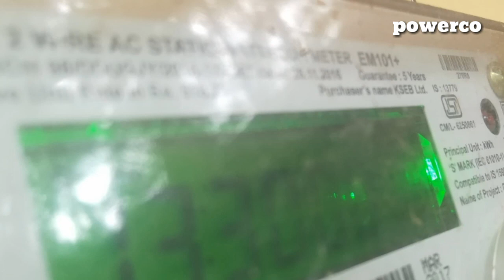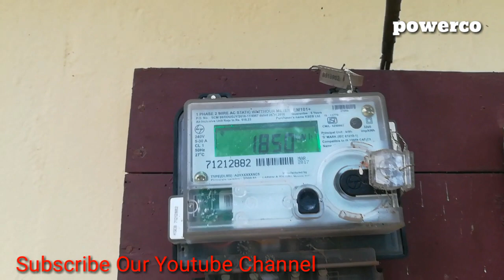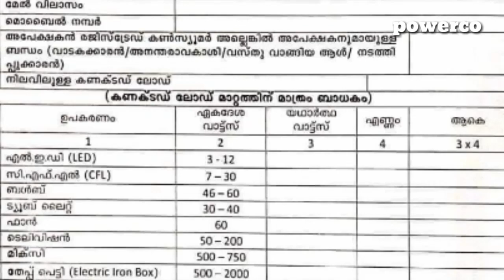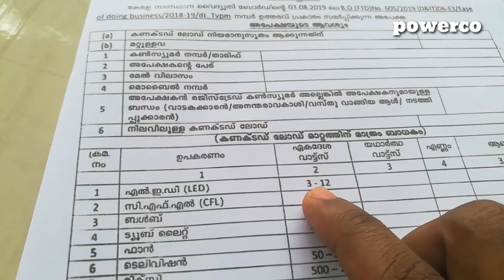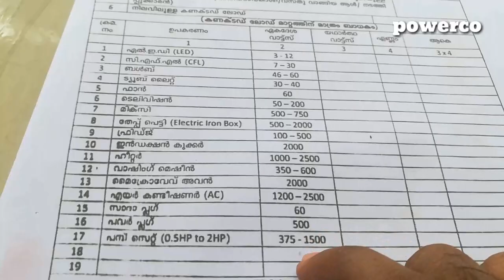KSEB New information ഒന്ന് ശ്രദ്ധിക്കുക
Electrical  tips, new electricity  rules.
Connection load  calculation
Led=3-12(watts )
Cfl=7-30
Bulb=40-60
Tube light =30-40
Fan=60
Tv=50-200
Mixi=500-750
Iron box=500-2000
Fridge =100-500
Induction  cooker=2000
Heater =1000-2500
Washing machine =350-600
Oven=2000
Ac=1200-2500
Ordinary  plug=60
Powerplug=500
Motor =375-1500
kseb information